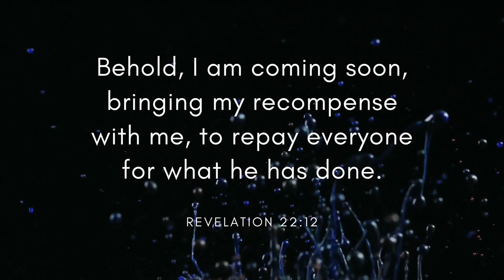Magical - JayJen (Free Copyright Music)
FEATURED ARTIST: JayJen
FEATURED TRACK: Magical
GENRE: Dance & EDM
CONTACT ARTIST: